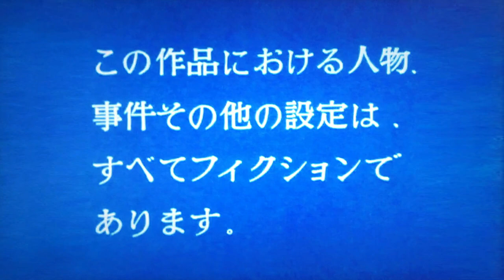sanaとモデルウォーキング【sana (10歳・小学5年生)】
【提供】
『イーグルオリーブオイル』